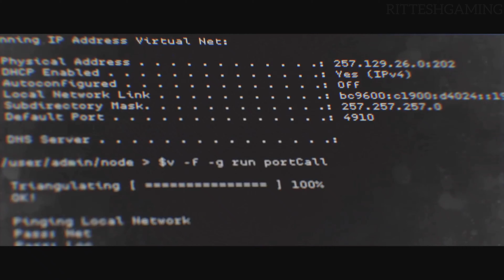(PS5) HOME ATTACK - ULTRA REALISTIC GRAPHICS GAMEPLAY [4K 60FPS UHD] CALL OF DUTY